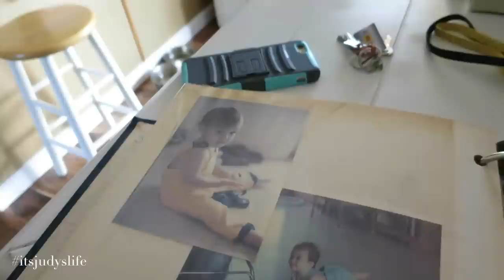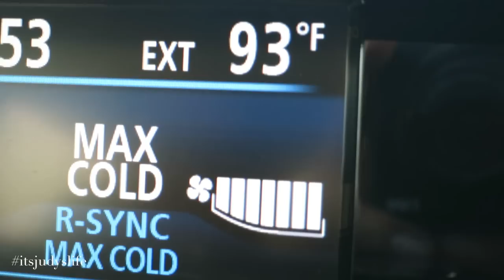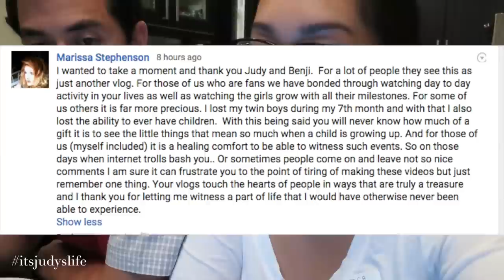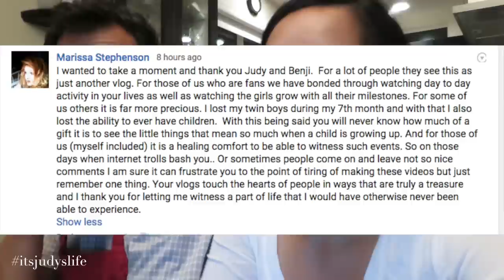CUTEST COUSINS!!! - July 06, 2015 - ItsJudysLife Vlogs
Benji feeds his other babies, I get MAJOR baby fever visiting Baby Brody and newborn Ethan! and of course have a dance party in the living room!! Tune in for a new itsjudyslife vlog everyday at 12PM PST!

Judy's Links

Benji's Links

Vlog Camera We Use:

Blendtec Blender